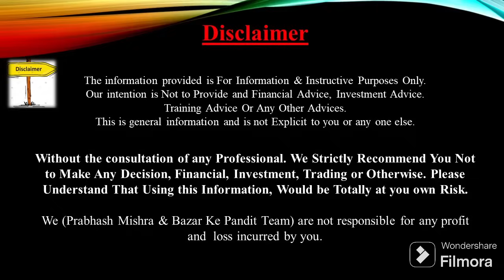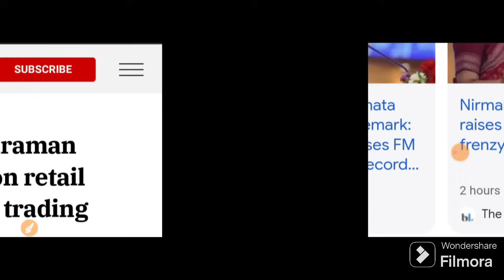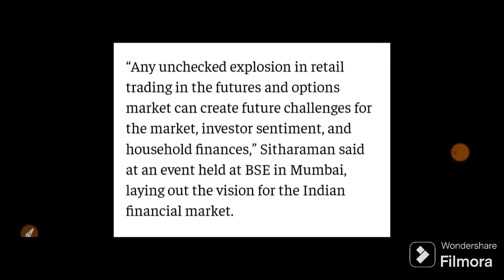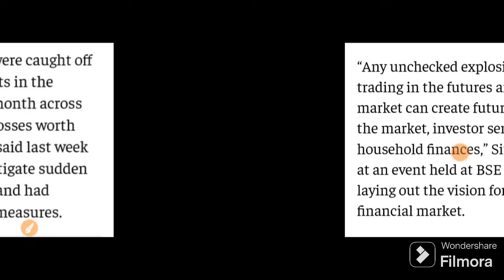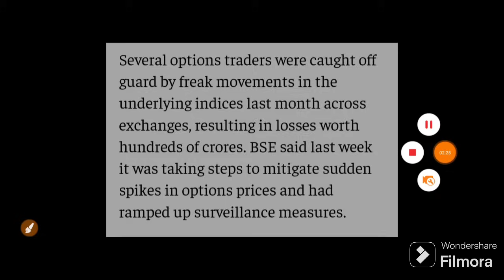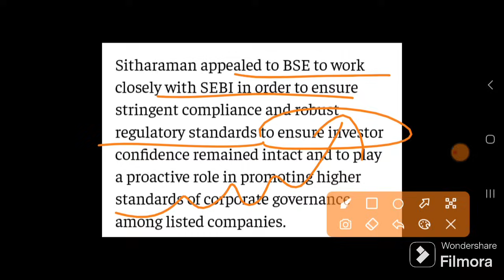सरकार ने दी WARNING ⚠️ बंद करो Option Trading बाजार के बड़ी खबर | 16 May Nifty Bank Nifty Prediction